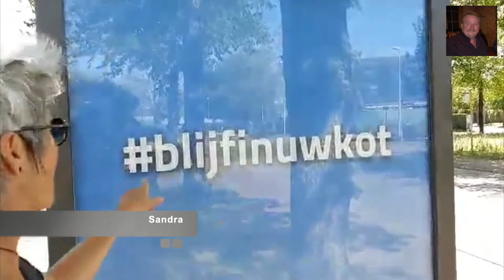Pensioen Jan update